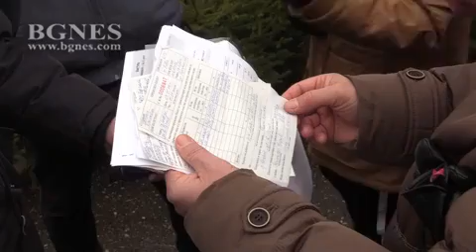До 3000 лв. глоба за търговци, продаващи елхи без марки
Между 50 и 3000 лв. е глобата за търговец, който продава коледни елхи без марки. Същото е наказанието и за граждани, които купуват такива дървета, защото това се счита за съпричастие към деянието. /БГНЕС